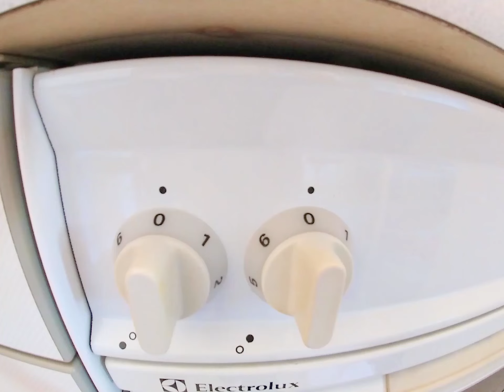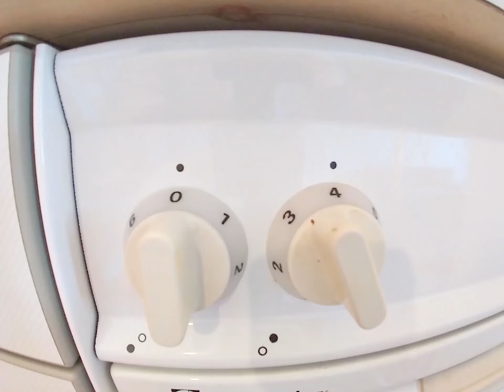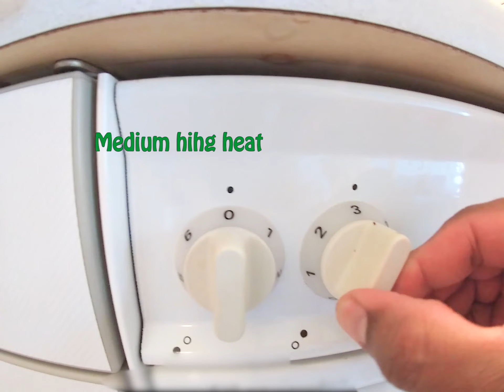Restaurant style shrimp fried rice at home | Secrets that no one tells to make fried rice taste good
00:00 - Introduction.
00:36 - Rice cooking for fried rice.
04:11 - Mise en place.
11:08 - Cooking shrimp fried rice.
20:23 - Serving.

Ingredients :-

Shrimp - 200 g
Carrot - 1
Leeks - 1
Cabbage - 1
Soy sauce - 3 tbsp.
Crushed dried chili - 1 tsp.
Sugar - 1/2 tsp.
Salt
Black pepper

Follow us ~

Cooking or cookery is the art, technology, science and craft of preparing food for consumption. Types of cooking depend on the skill levels and training of cooks.

Most ingredients in cooking are derived from living organisms. Vegetables, fruits, grains and nuts as well as herbs and spices come from plants, while meat, eggs and dairy products come from animals. Mushroom and the yeast used in baking are kinds of fungi.

Cooks also use water and minerals such as salt. Cooks can also use wine and spirits.

There are many methods of cooking. These include baking, roasting, frying, grilling, barbecuing, smoking, boiling, steaming and braising. A more recent innovation is microwaving. The method chosen greatly affects the end result because some foods are more appropriate to some methods than others.

Cooking can prevent many food-borne illnesses that would otherwise occur if the food is eaten raw. Food safety depends on the safe preparation, handling and storage of food.

Home cooking has traditionally been a process carried out informally in a home and can be enjoyed by all members of the family, although in many cultures women bear primary responsibility.

This channel is all about learning how to cook healthy delicious meals. Our goal for each video is to give you a new recipe. We post recipe every Thursday.